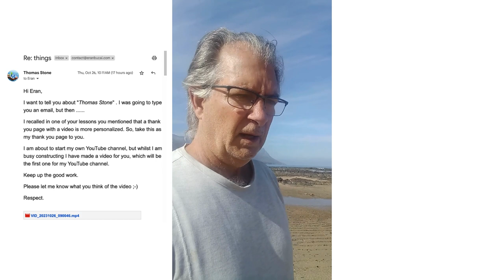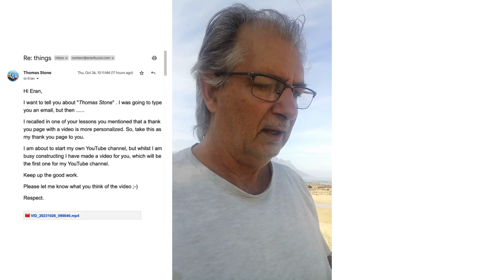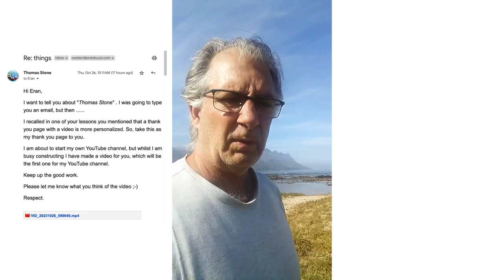Thomas Stone video message to Eran (start your YouTube channel inspiration)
If you need inspiration to start your own YouTube channel today, here's one.

We always start out being uncomfortable.

The key is to START.

0:00 - What made Thomas record this video?

0:39 - Thomas introduction

1:34 - How did Thomas started in his online journey and how did he met Eran?

2:31 - What made Thomas decide to become an affiliate of Eran's services?

3:16 - What Thomas learned after facing challenges in his online journey

5:00 - Thomas' message to Eran

5:58 - Closing

Here is what you get what free:

→ Website Preparation Checklist to fill out (the exact checklist that I give my private 1:1 clients to fill out before I can build their website for them)

→ Sales Page Template (based on a sales page I personally wrote to successfully pre-sell an online course)

→ Website Technology Glossary  (dozens of explainer videos, FAQs, on all the confusing techie terms like "domain", "hosting", URL", "Browser", and lots more!)

Things I can help you with:

🤯 Overwhelmed or confused about what platform to use to launch your online business?